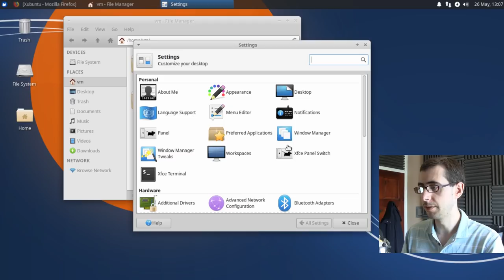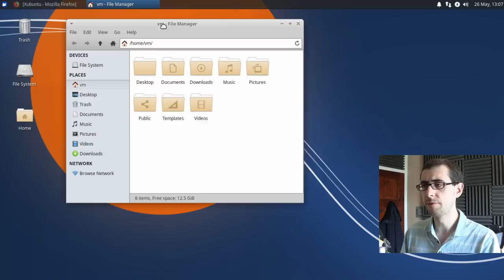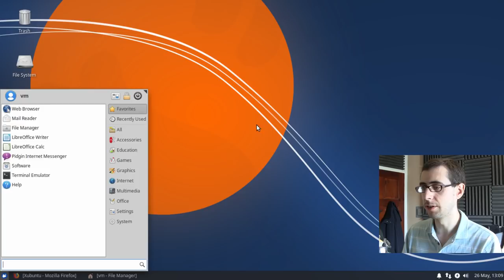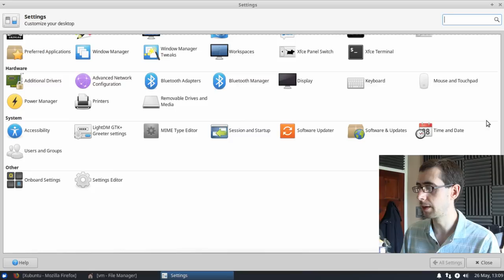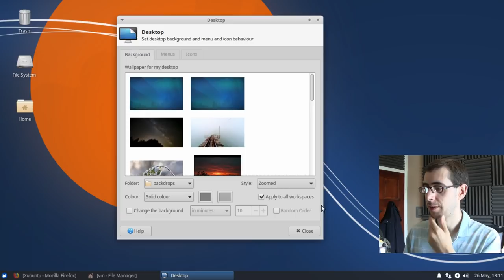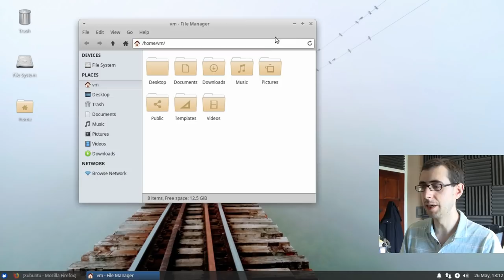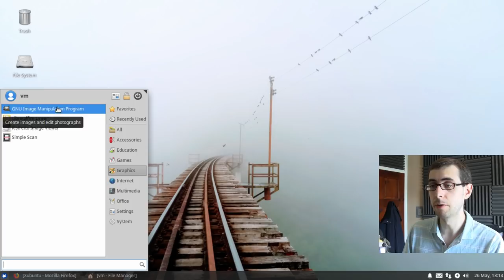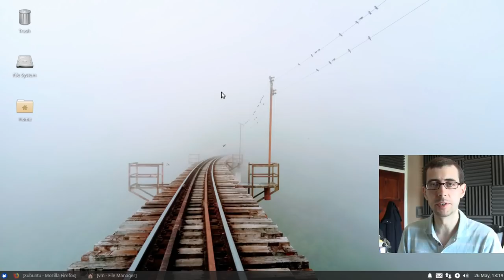Thoughts on Xubuntu 19.04 - Linux distro review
"Xubuntu is an elegant and easy to use operating system. Xubuntu comes with Xfce, which is a stable, light and configurable desktop environment. Xubuntu is perfect for those who want the most out of their desktops, laptops and netbooks with a modern look and enough features for efficient, daily usage. It works well on older hardware too."